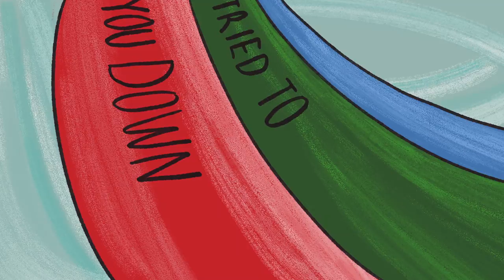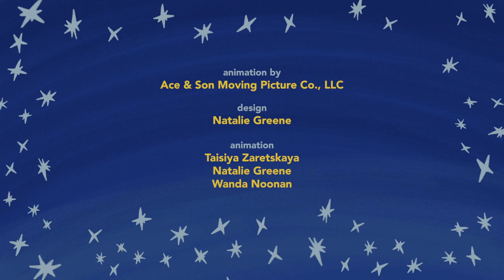A Mother's Promise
In 2000, Maria Rivas immigrated from El Salvador to the United States. A year later, she received Temporary Protected Status (TPS) to stay and work legally in the U.S.

TPS is set to expire for people from El Salvador in September of 2019. But if Maria is forced to leave the U.S., she won’t risk taking her American-born children with her — and her 15-year-old daughter Emily will stay behind to live with close family friends.

Faced with the possibility of being separated from her children, Maria remembers the promise that she made to her daughter Emily.

UPDATE: In January 2020, USCIS (United States Citizenship and Immigration Services) announced it is extending the validity of work permits for El Salvadorans with TPS through January 4, 2021.

This all-new animated short is presented as part of the new StoryCorps animation season, “Moments that Define,” where StoryCorps participants share the turning points that have shaped them.

Directed by
Richard O’Connor

Executive Producers
Dave Isay
Rachel Hartman

Producer
Savannah Winchester

Kerrie Hillman

Mia Warren & Camila Kerwin

Grace Pauley

Jarrett Floyd

Design
Natalie Greene

Animation
Taisiya Zaretskaya
Natalie Greene
Wanda Noonan

Original Music
Joshua Abrams

Joshua Abrams
Hamid Drake
Marquis Hill
Emmett Kelly
Adam Thornburg

Joshua Abrams
Neil Strauch

Outro Music
"Undertone" Written by Zaccai Curtis
Performed by Curtis Brothers Quartet
Mixed by Chris Sulit

Special Thanks
Maria Rivas
Emily

NPR
POV

Corporation for Public Broadcasting [logo]

Blanchette Hooker Rockefeller Fund